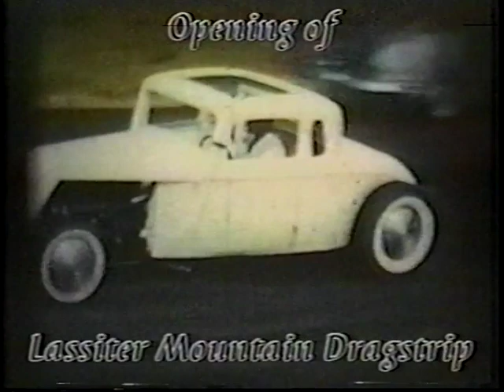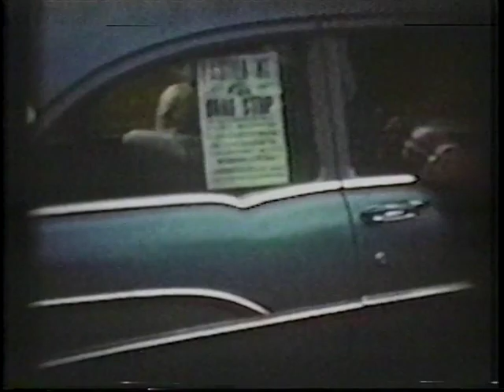A little Birmingham, Alabama Car Scene History for you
History of Birmingham Alabama and it's car scene.